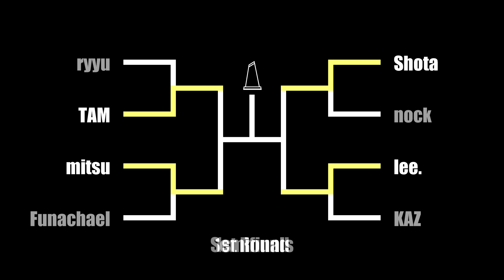FSBB2014 日本一決定戦 関東ラウンド ダイジェスト (Freestyle Basketball Battle)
2014/07/13
Freestyle Basketball Battle 2014 日本一決定戦 関東ラウンドのダイジェスト!!
各地の予選ラウンド上位の猛者が集う、Final Roundは12/28に横浜ベイホールで開催予定！
乞うご期待！